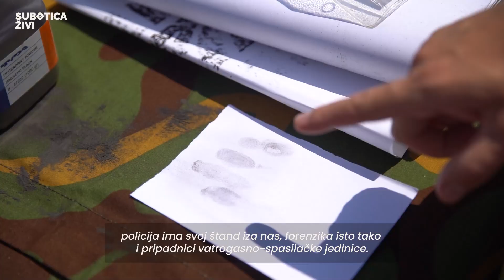Dan MUP-a i Dan policije! | SUBOTICA ŽIVI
Povodom Dana MUP-a i Dana policije koji se obeležava 4. juna, Subotičani su imali priliku da se kroz taktičko-tehnički zbor koji organizuje Policijska uprava u Subotici, upoznaju sa jedinicama koje čine naš grad bezbednim!

Ovom prilikom svim zaposlenima u MUP-u i Policiji čestitamo njihov dan i veliko hvala za sve što činite za nas!